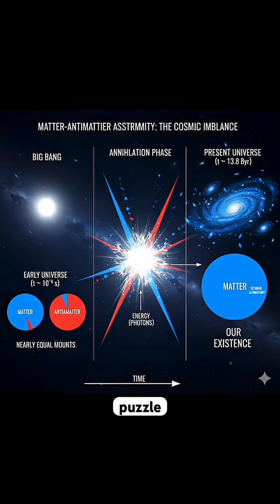Antimatter – The Mirror of Matter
Antimatter is the twin opposite of matter — capable of annihilating in flashes of pure energy. Why is our universe made mostly of matter and not antimatter? In this 60-second video, discover one of science’s greatest mysteries.